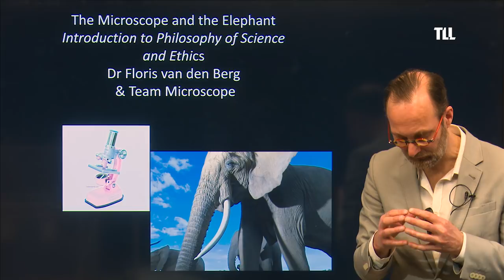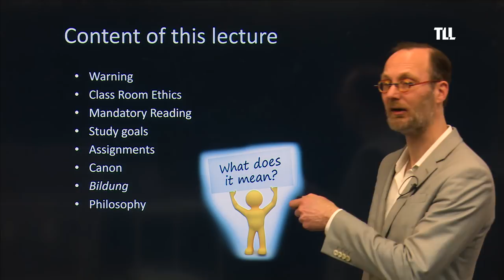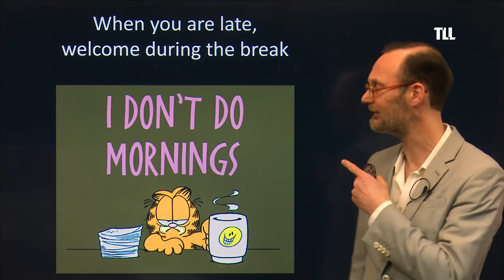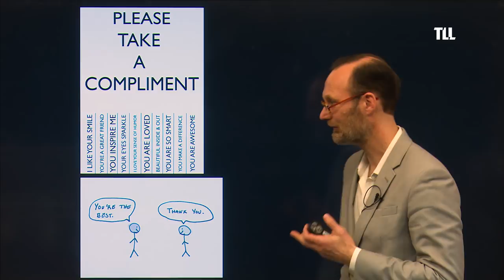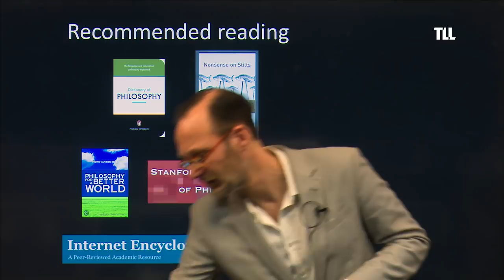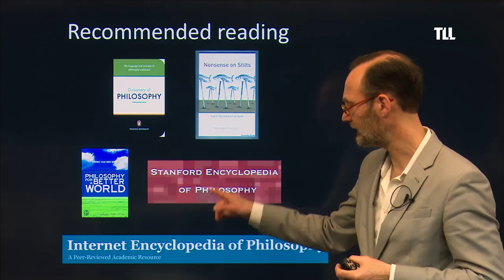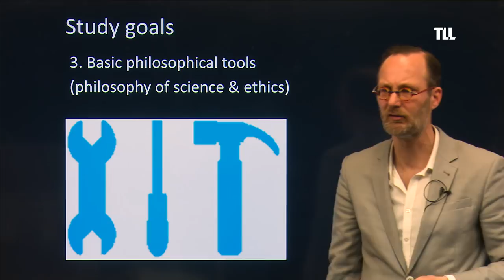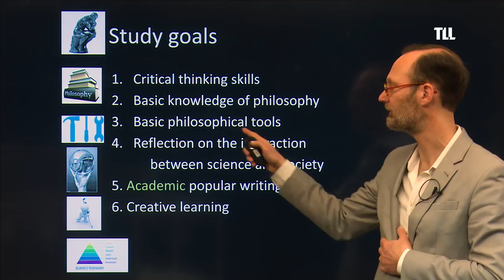Introduction to Philosophy of Science and Ethics part 1 - Floris van den Berg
The Microscope and the Elephant